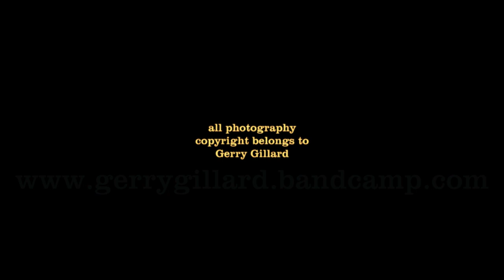COMPOSITION PART 03. by Gerry Gillard. 5 minutes of original melodic rock guitar.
Here is PART 03 of 'COMPOSITION' from my Dec 2023 instrumental album.

All photo's taken in Cornwall by myself.

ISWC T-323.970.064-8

All parts written, played, recorded and produced by myself,